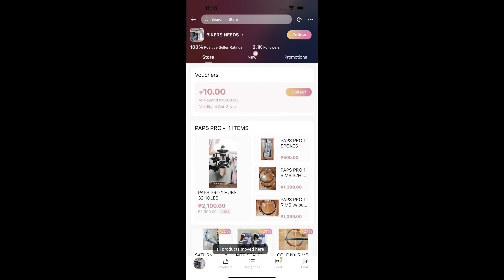MTP EXPLORE CARBON PROJECT BIKE 1x12 SHIMANO DEORE BY PAPS BIKESHOP